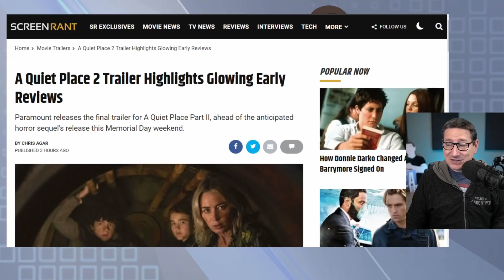A Quiet Place 2 Final Trailer Builds The Hype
A Quiet Place Part II (2021) - Following the events at home, the Abbott family now face the terrors of the outside world. Forced to venture into the unknown, they realize the creatures that hunt by sound are not the only threats lurking beyond the sand path.

Mic pre-amps

Streaming Software
Wirecast Pro